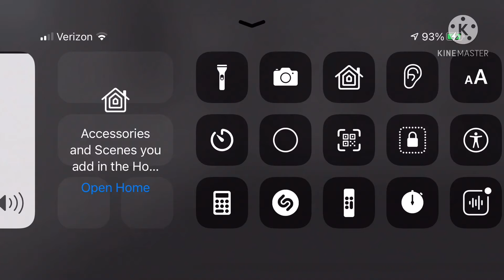S*icide Carmelo.avi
A parody of a creepypasta